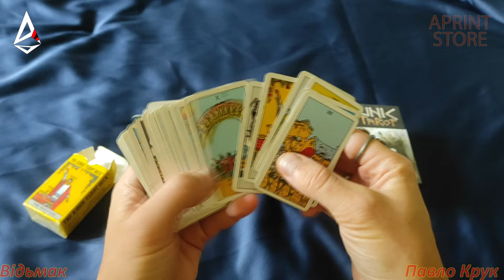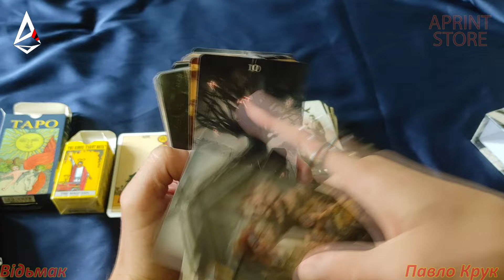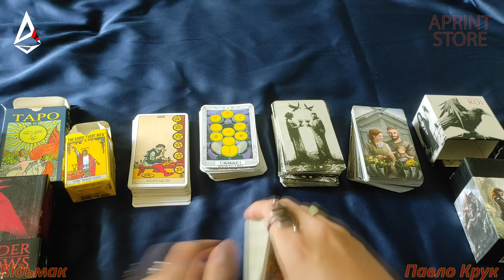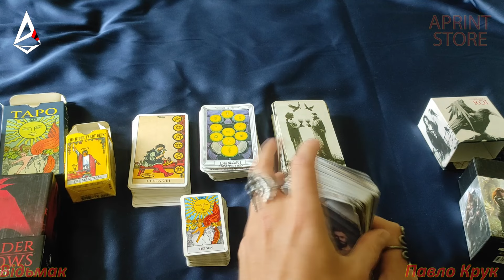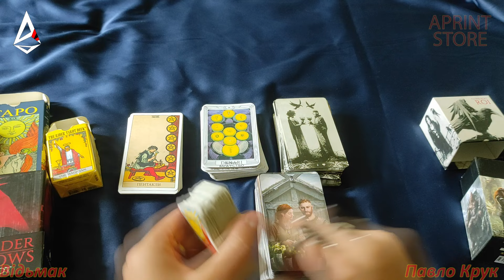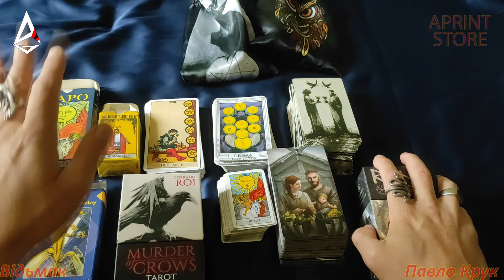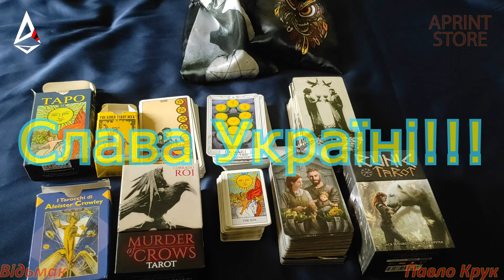Курс "Карти Таро й Оракули" українською мовою в Україні. Сучасна Українська Магія Відьмак Павло Крук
Чарівного дня, Шановні Українці!

Підготував для Вас унікальний магічний курс по Картам для роботи з Таро та Оракулами.

Майже десять годин лекційного матеріалу в записі (9 год 45 хв).

Детальний опис курсу "Таро й Оракули" і його вартість навчання  за посиланням на моєму сайті за посиланням:

Ласкаво прошу в мою Українську Магічну школу!!!

Слава Україні!!!

Смерть ворогам!!!